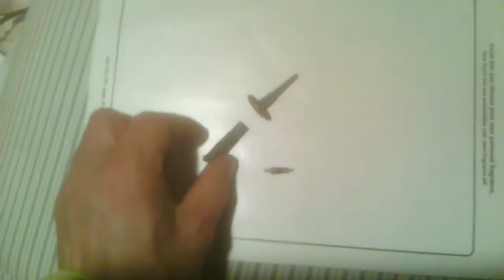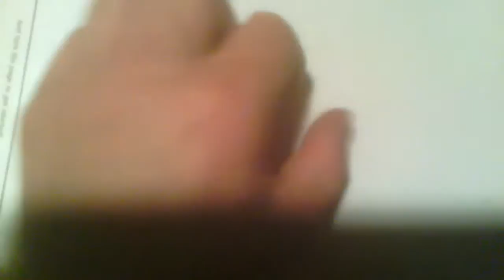Remove Schrader Valve Core With a DIY Tool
Dremel a flat head screwdriver bit. Coins or something like that might work too but mine all bent.